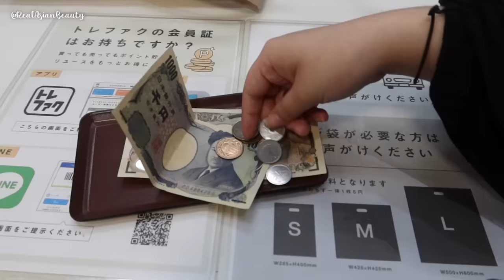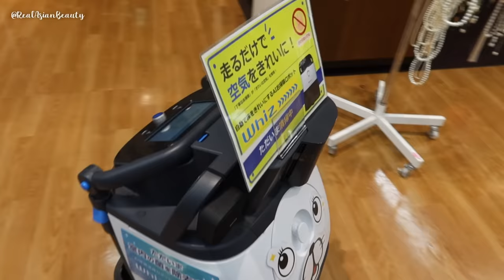PRICE REVEAL! Japan Luxury Bags PRELOVED Shopping 😍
JVlogsbyKristine is the newest travel series on YouTube featuring Kristine's FIRST-TIME in Japan during Spring Sakura Season! On this series, you will get travel tips for Japan, fresh adventures and memorable stories in Tokyo and in Osaka. :)

On this episode, I shared my experience going to a PRELOVED or SECOND HAND LUXURY BAGS Store in Japan! Would you believe that I was not excited for Disneyland, I wasn't excited for Universal.. I was excited to experience this LUXURY BAG Shopping in Japan!

I guess it's because its something that I have never done in other countries I have visited before..

Here are the exact location of the Luxury Bag Shops we visited :

1.) Bookoff Bazaar, Higashi Totsuka, Yokohama

2.) TreFac, Higashi Totsuka, Yokohama

3.) Bookoff Bazaar, Tsujido, Kanagawa

xo
Kristine